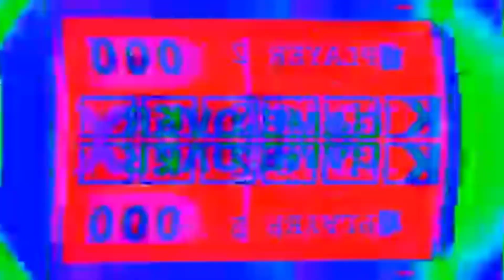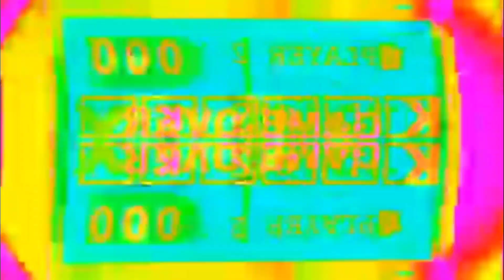(Title in the description)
Title: There is I'll Play... Four Skips! I Hate this Game! Screw You Head Esploder 5!! Csupo Effects | Preview 1982 The Snowdown Effects (@yousefmations's Version)

Gift for @MediaWindowsMaker/Inspired by @yousefmations.